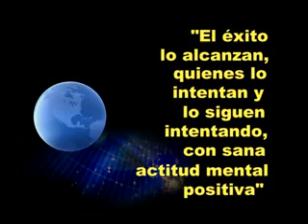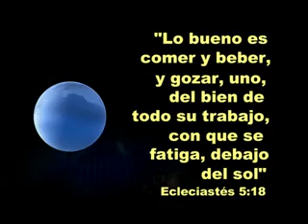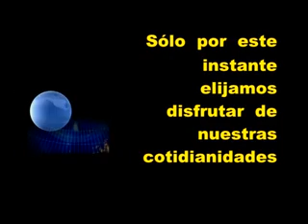Cotidianidades de una escuela de salsa caleña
Reflexión al respecto de una escuela de salsa caleña - la nueva generación y todo lo que significa para este grupo de jovenes esta cultura popular en sus vidas